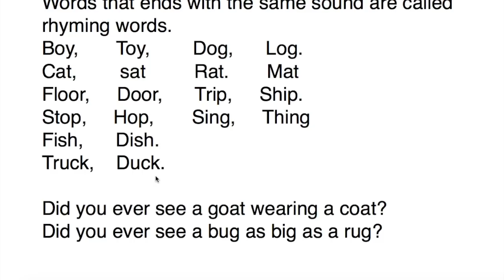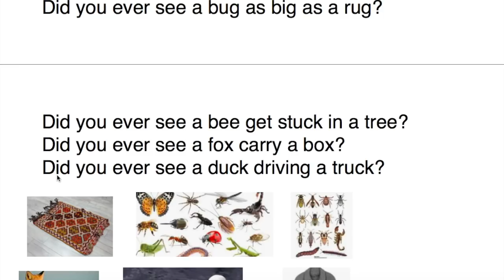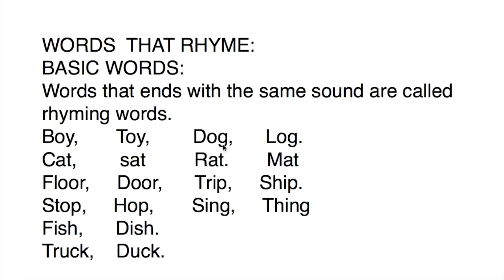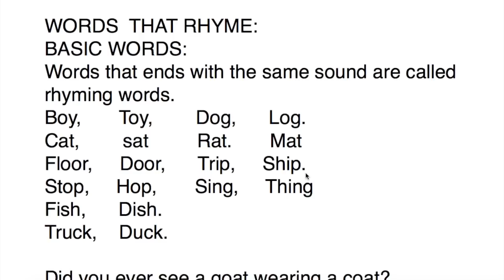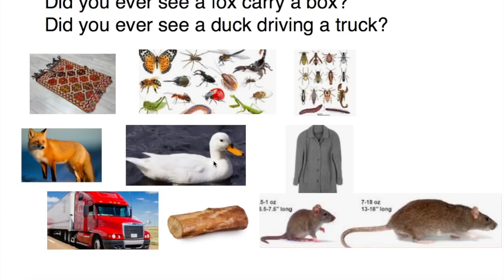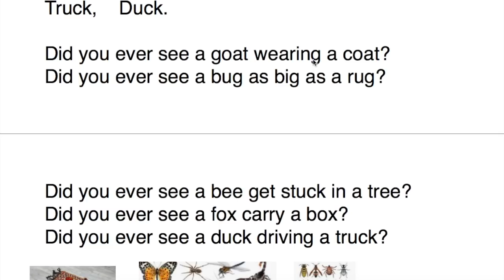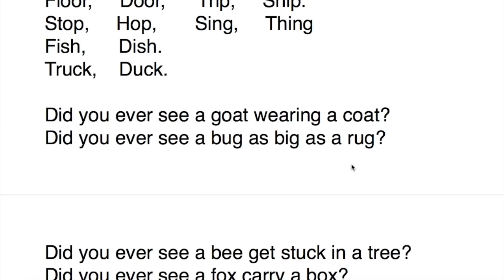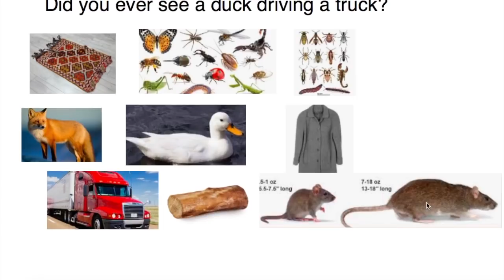WORDS THAT RHYME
WORDS THAT ENDS WITH THE SAME SOUND ARE CALLED RHYMING WORDS
ASC SOO DHAWAADA WALAALAHEY KA FAAIIDEYSTA CASHAR CUSUB.